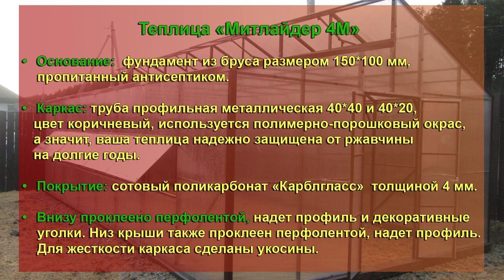Теплица «Митлайдер 4М» – поместится все! Теплица с продвинутым проветриванием!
Теплица «Митлайдер 4М» – поместится все!
Показываем в деле одну из наших больших капитальных теплиц «Митлайдер 4М».

Хочется вместить все?  Хочется чего-то основательного и серьезного? Переходим на новый уровень с теплицей «Митлайдер 4М» длиной 8 метров и шириной 4 метров. Вот это простор для деятельности! Для дачников уровня «pro»!

• Основание:  фундамент из бруса размером 150*100 мм, пропитанный антисептиком.
• Каркас: труба профильная металлическая 40*40 и 40*20, цвет коричневый, используется полимерно-порошковый окрас, а значит, ваша теплица надежно защищена от ржавчины на долгие годы.
• Покрытие: сотовый поликарбонат «Карблгласс»  толщиной 4 мм.
• Внизу проклеено перфолентой, надет профиль и декоративные уголки. Низ крыши также проклеен перфолентой, надет профиль. Для жесткости каркаса сделаны укосины.

В данной комплектации:
• дверь двустворчатая на одном торце, другой торец глухой;
• 4 двухметровых форточных блока для проветривания;
• 6 стеновых форточек;
• боковые форточки фиксируются крючком;
• установлены ручки прямого открывания;
• есть возможность регулировать уровень проветривания.

Изюминка теплицы: проем с форточками в коньковой части теплицы по разработкам профессора Миттлайдера. Теплица носит название в честь талантливого ученого!

Для защиты сот сотового поликарбоната используется перфолента и профиль.

 Заводская гарантия 10 лет по ветровой и  снеговой нагрузке до 550кг/м2. (при заказе услуги монтаж)

Каркас усиленный, капитальный:
Оцинкованная профильная труба  толщина 1,5мм
1) Оцинкованная профильная труба даже под воздействием неблагоприятных погодных условий способна прослужить в четыре-пять раз дольше традиционной стальной профильной трубы.
1) высокая антикоррозийная стойкость, особенно это касается металлической поверхности.
2)  металл, становится прочным по отношению к ударам.
3)  подобный вид покраски служит возможностью получения декоративного покрытия, она защищает изделия от воздействия окружающей среды. Порошковая краска является идеальным способом для защиты и украшения металлических изделий.